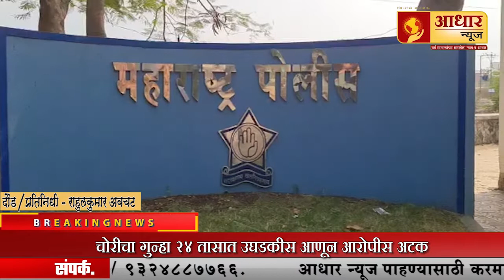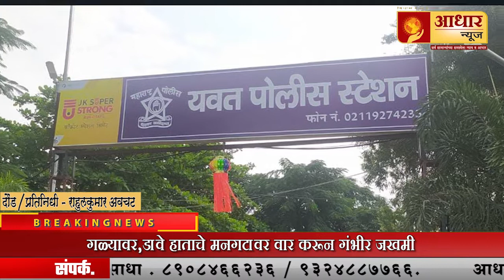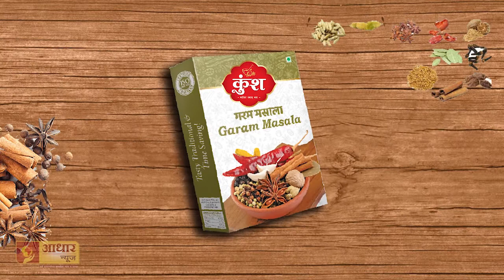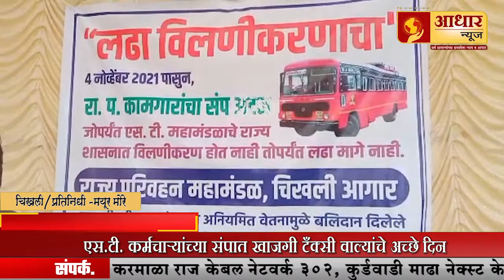संध्याकाळच्या बातम्या १५-११-२०२१